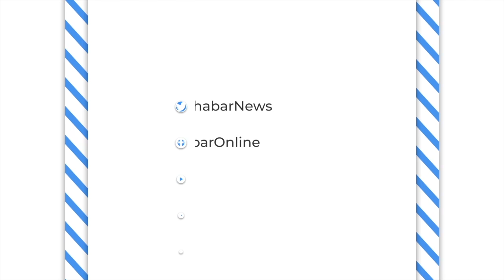Ram Mandir पर आने वाला है फैसला? Ayodhya में लगाई गयी धारा 144